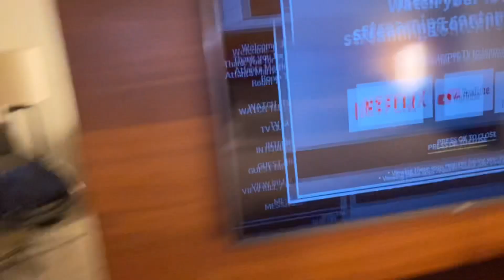NEW YEAR’S VLOG| WENT TO ATL+SHOPPING